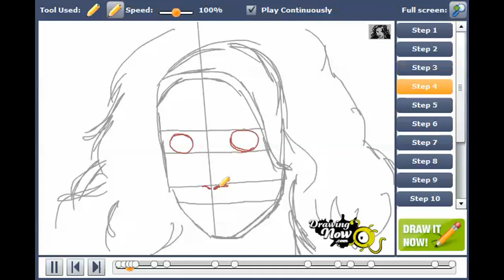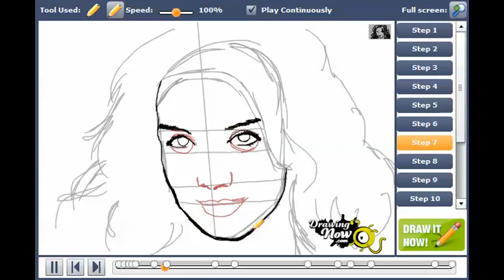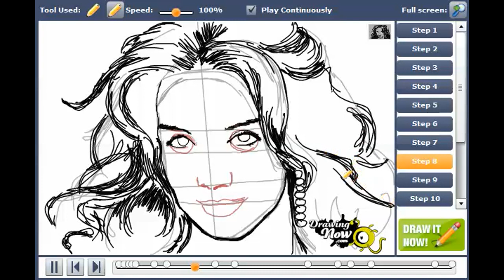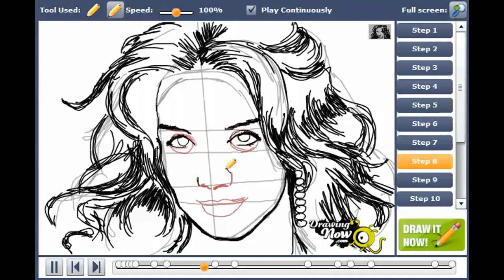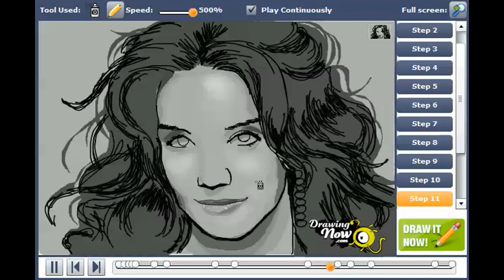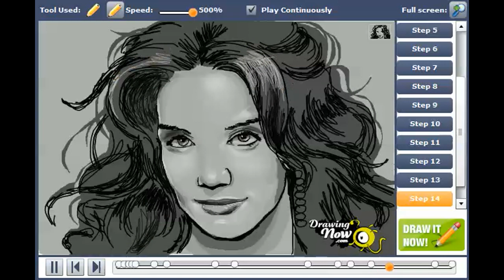How to draw Katie Holmes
You can see the original tutorial of How to draw Katie Holmes